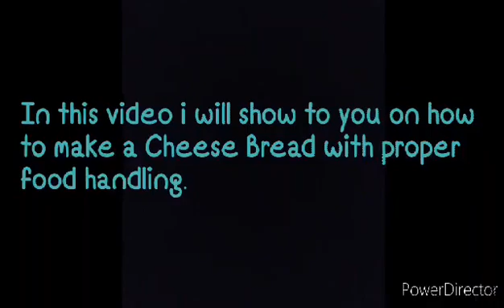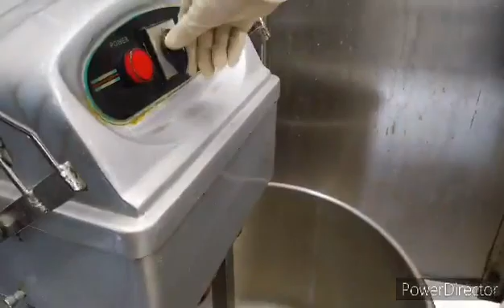Food Handling Preparation